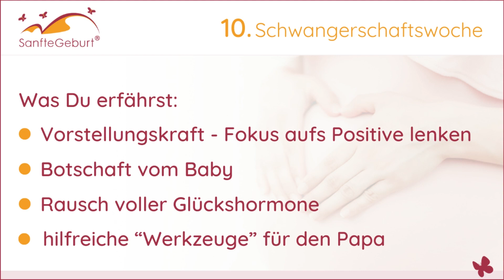10. Schwangerschaftswoche: Positiver Flow, Glückshormone & Botschaften vom Baby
Willkommen in deiner 10. Schwangerschaftswoche. Weisst du eigentlich, wie grossartig deine Vorstellungskraft in deinem System wirkt? Wie du deine Aufmerksamkeit auf das Gute lenken kannst? Und wer eigentlich der mächtigste und bedeutungsvollste Auslöser in deinem Leben ist?

Erfahre in diesem Video zur 10. Schwangerschaftswoche:

- Wie du deinen Fokus auf das Positive ausrichten kannst, damit du innerhalb kürzester Zeit wieder im positiven Flow bist

- Was würde dir dein Baby für eine Botschaft schicken?

- Wie du mit einfachen Übungen Glückshormone produzierst, damit du in einem totalen Glücks-Rausch baden kannst

- Wieso wird der Partner beim SanfteGeburt® Training so stark miteinbezogen?

- Ab wann sollst du dich zum SanfteGeburt® Training anmelden?

👉 KOSTENLOS die SanfteGeburt® Methode kennenlernen.
Hier kannst du unser kostenloses Video-Coaching schauen. So kannst du herausfinden, ob die SanfteGeburt® Methode und die Techniken auch zu dir passen.

💎 Du suchst nach einem ganzheitlichen Geburtsvorbereitungskurs der dich exzellent auf die Geburt vorbereitet und an dem du gemütlich per Online-Live-Streaming (Zoom) bei dir zuhause oder Vor-Ort teilnehmen kannst - ganz wie du es magst

🌸 Über die SanfteGeburt® Methode nach Urs Camenzind 🌸

Interessierst du dich dafür, dein Kind zusammen mit deinem Partner, als perfekt eingespieltes Team natürlich, sanft, sicher und mit grösstmöglicher Schmerzreduktion zur Welt zu bringen?

🎁 Wunderbar! Bereits in der Schwangerschaft lässt sich genau beeinflussen, wie die Geburt für dich und dein Kind verläuft. Denn deine oft unbewussten Überzeugungen, Glaubenssätze und Vorstellungen wirken sich unumgänglich auf deine Gefühle und somit auf deinen Körper aus.

👉 Deshalb muss dir eine wirkungsvolle Geburtsvorbereitung die besten Strategien und Methoden vermitteln, mit denen du dein Denken, Fühlen und Handeln jederzeit aktiv steuern kannst - sodass dein Körper und Geist perfekt zusammenarbeiten.

💎 Genau dabei kann dir das SanfteGeburt® Training helfen. Im SanfteGeburt® Training lernst du dein Kind vollkommen angstfrei, selbstbestimmt, sicher und voller Vertrauen, natürlich-sanft zu gebären. Ohne unnötige Schmerzen und ohne überflüssiges Leiden.

👉 Über 95% der TeilnehmerInnen unseres Kurses gebären ihr Kind nachweislich auf natürlichem Weg. Nach der Geburt sprechen die Mütter von einem unbeschreiblich schönen Erlebnis, das sie gerne wiederholen möchten.

► Entdecke auch du, wie du dein volles, in dir angelegtes Potenzial auf ganzheitliche Weise aktivieren und stärken kannst, sodass deine Schwangerschaft und die natürliche Geburt für dich und dein Kind ein rundum positives Erlebnis wird.

SanfteGeburt®
Für eine natürlich-sanfte Geburt für Mutter, Vater und Kind.
Weil es wichtig ist, wie Du Dein Kind zur Welt bringst.

Herzlichst,
dein Urs Camenzind & das SanfteGeburt® Team